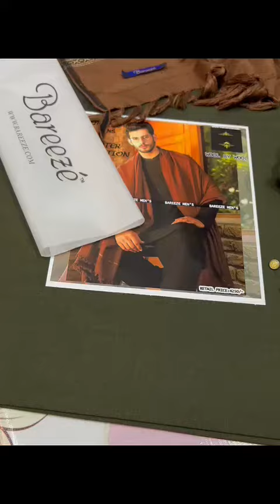Alhumdulillah**BAREEZE MEN* _ BSF Textile’s By Shaandar Libas_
‎*Alhumdulillah*
*BAREEZE MEN*
  _ BSF Textile’s By Shaandar Libas_
B.W.-23
       *Wool By Woolen*
  *Men’s Unstiched 3pc Collection
شلوارقمیض بلینڈیڈ وول    & وول شال
Winter Collection 2023’
*Men's Premium Soft Fall OxfordWool*
*Soft Fall Blended Finish*

*4 Meter Cutting Suit*
*2.75 Ghaz Bumble Shawl*
💯% Pure Blended
*Bareeze packing Cuff Tag Price tag Modle Pic & Bottons*
(10 Colour’s)
*Super Wholesale Pair Price 3350/-*

*کلر اور بُر کی مکمل گارنٹی*